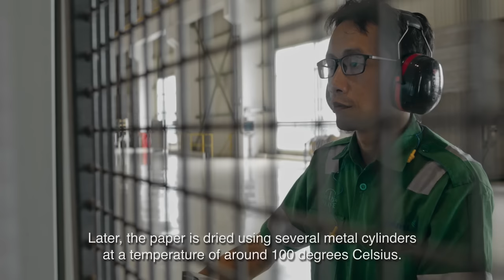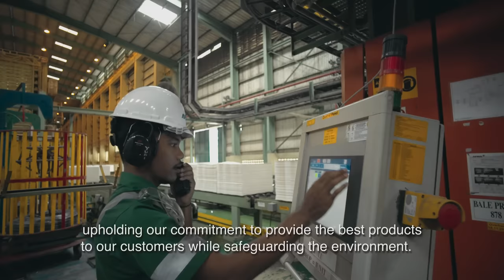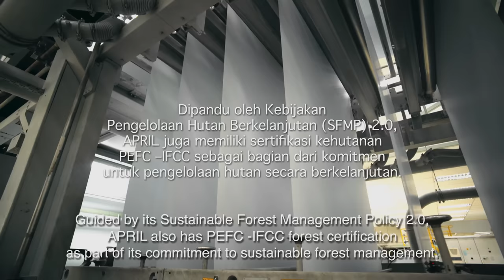Pulp and Paper Making Process ( Proses Pembuatan Pulp dan Kertas )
Located in Riau , Indonesia, Asia Pacific Resources International Limited (APRIL) Group is one of the largest, most technologically advanced and efficient makers of pulp and paper products in the world.
We grow acacia and eucalyptus trees in our renewable plantations, which grow quickly in Indonesia’s warm climate.
Find out how APRIL Group produces PaperOne™ - our flagship paper brand proudly marketed and sold in more than 70 countries around the world.

Berlokasi di Riau, Indonesia, Asia Pacific Resources International Limited (APRIL) adalah salah satu produsen pulp dan kertas terbesar dengan teknologi terkini dan terefisien di dunia.
Kami mengembangkan pohon akasia dan eukaliptus di perkebunan yang dikelola secara berkelanjutan, di mana tanaman kami dapat tumbuh secara cepat sesuai dengan suhu di Indonesia.
Temukan bagaimana proses pembuatan kertas PaperOne™, produk unggulan kami yang sudah dipasarkan dan dijual di lebih dari 70 negara di dunia.

Timestamp:
00:00 - Pentingnya kertas bagi hidup kita
00:28 - Gambaran besar produksi kertas di APRIL
00:59 - Pembibitan untuk bahan baku pulp dan kertas
01:30 - Tahap 1: Pulping
02:34 - Apa itu pulp?
02:41 - Daur ulang air di APRIL
03:08 - Tahap 2: Paper making
03:57 - Tahap 3: Finishing
04:56 - Komitmen dan sertifikasi berkelanjutan APRIL